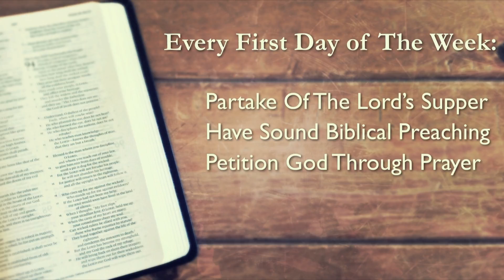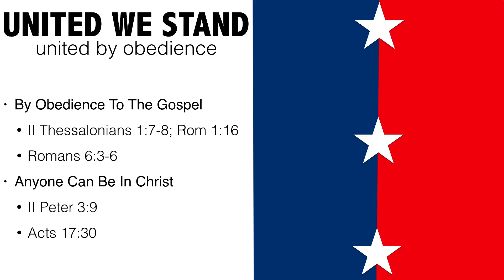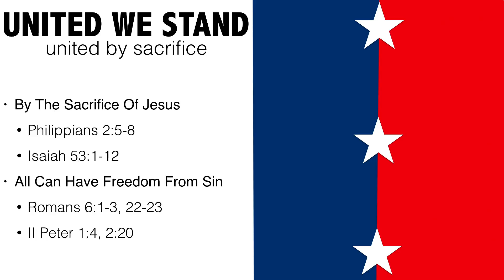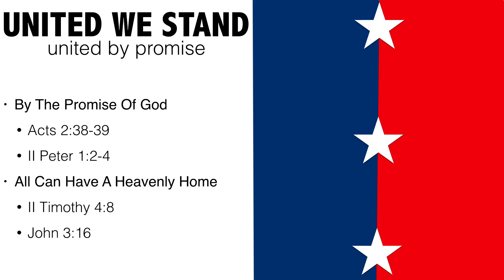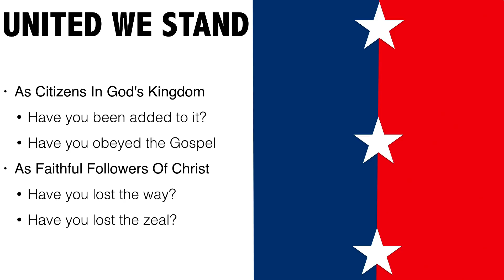United We Stand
Preached by Josh Robinson
11-20-16 AM
Opening Vs. Galatians 3: 26-29